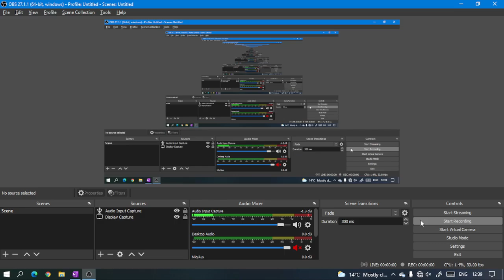Social Science For ICAR Technician Exam | द्वितीय विश्व युद्ध | ICAR Recruitment 2021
ICAR Syllabus Start कराने के लिए ज्यादा से ज्यादा Comment करे।